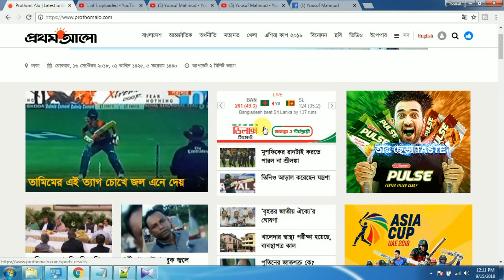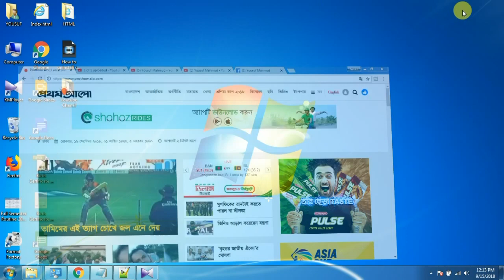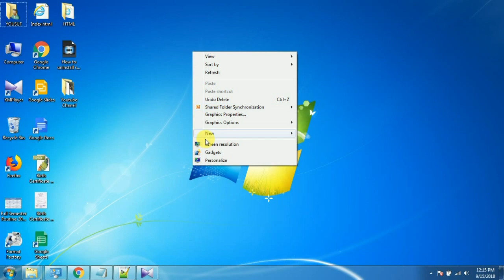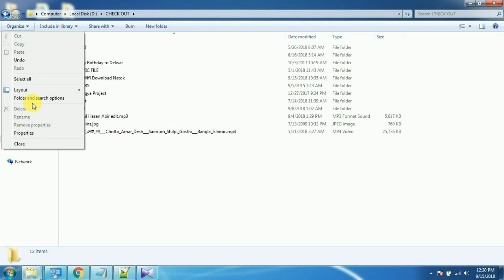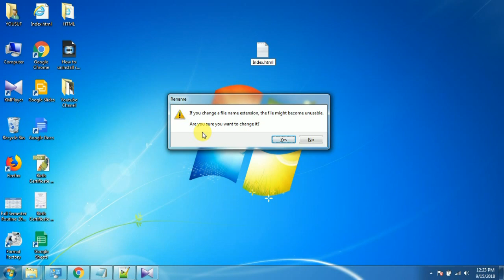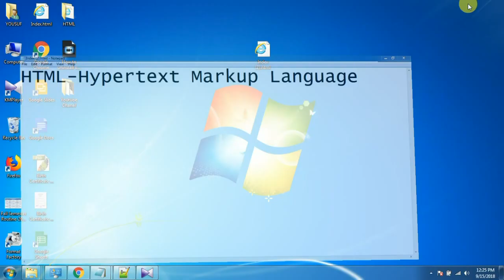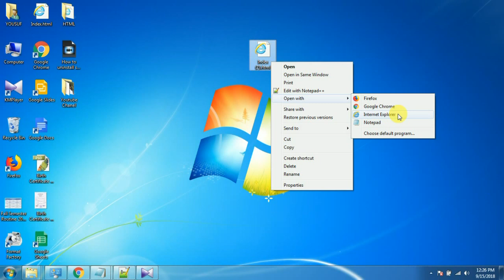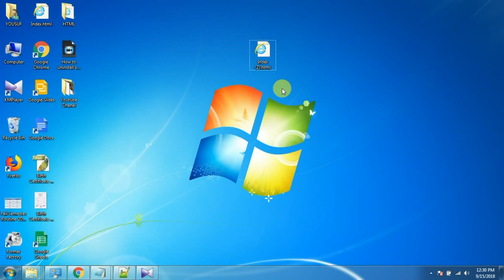Web Design Basic Course- { Basic Idea & Tools} Bangla tutorial Part-1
Topics of the Video:
ভিডিওটিতে আপনারা যে বিষয়গুলো শিখতে পারবেন.
1. ওয়েব ডিজাইনি কি?
২. প্রাথমিক ধারণা।
৩. ওয়েব ডিজাইন শেখার প্রাথমকি টিপ্স
৪. প্রাকটিস করার জন্য কিছু সহজ উপায় ও গুরুত্বপূর্ন সপ্টওয়ার।
৫. Part to part টিউটুরিয়াল ক্লাস।

আমার সাথে Facebook এ যুক্ত হতে পারেন.

আমার সাথে Twitter এ যুক্ত হতে পারেন.

আমার সাথে Instagram এ যুক্ত হতে পারেন.